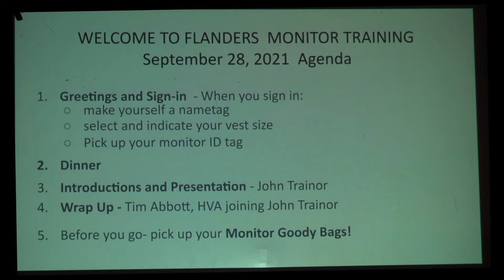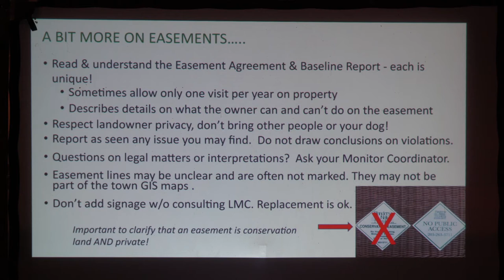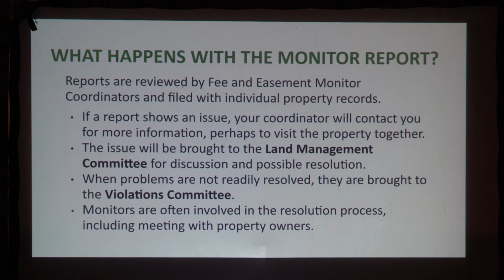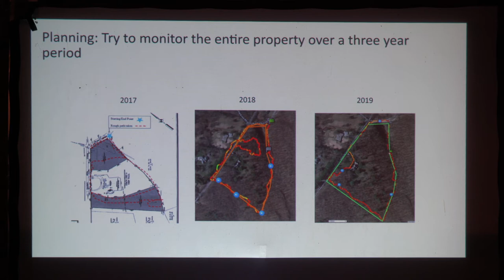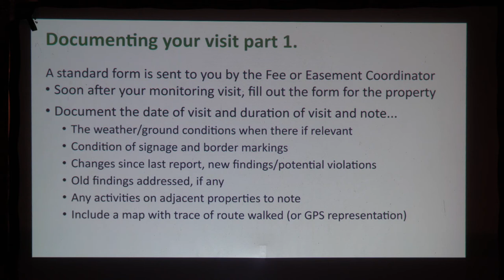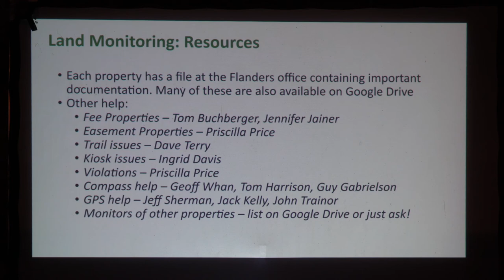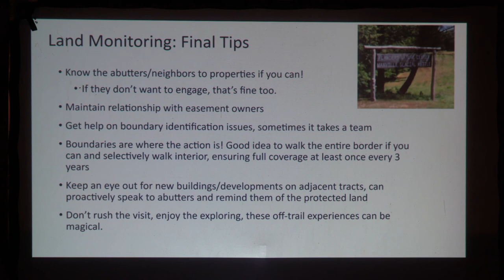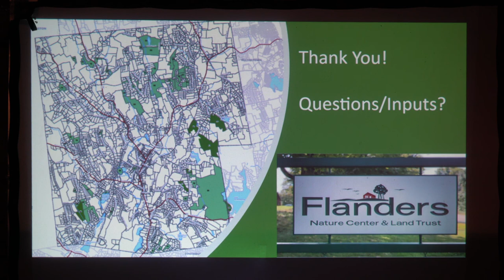Flanders Trail Monitoring Training 9 28 21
Flanders Nature Center & Land Management Trail Monitoring training held on September 28th, 2021